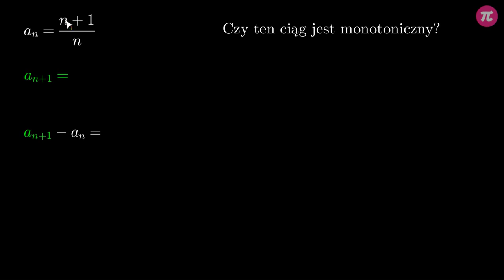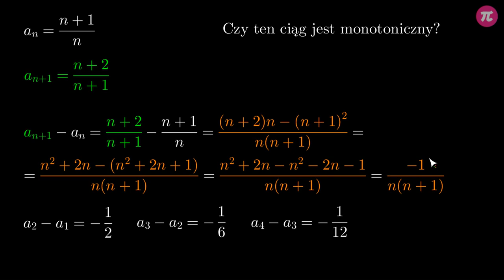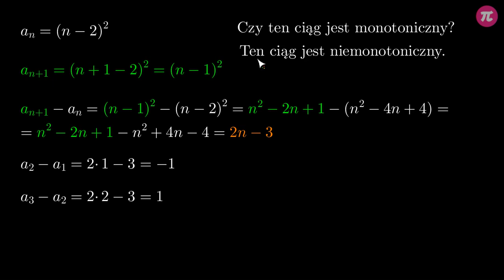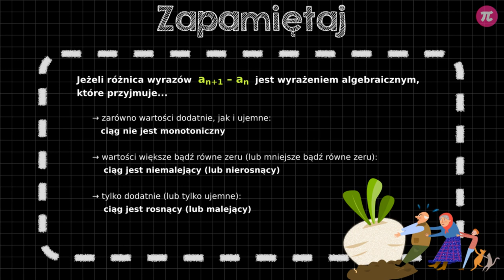Badanie monotoniczności ciągu na podstawie wzoru - trudniejsze przykłady #6 [ Ciągi - wprowadzenie ]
Z tej wideolekcji dowiesz się:
  - jak badać monotoniczność ciągu na podstawie wzoru ogólnego,
  - jak interpretować otrzymane wyniki,
  - co zrobić, gdy różnica między kolejnym a poprzednim wyrazem jest wyrażeniem zależnym od zmiennej n.

PLAYLISTA
Ta wideolekcja jest częścią playlisty [ Ciągi - wprowadzenie ]:
Z tej playlisty dowiesz się, czym dla matematyka jest ciąg, które ciągi liczbowe są skończone, a które nieskończone, jakie są sposoby opisywania ciągu, jak oznaczać wyrazy ciągu i ich pozycje, czym jest wzór ogólny ciągu, jak obliczać wyrazy ciągu korzystając ze wzoru ogólnego, jak sprawdzać za pomocą wzoru, czy dana liczba jest wyrazem ciągu, jak wyznaczać wzór na kolejny wyraz ciągu i do czego się to przydaje, co to znaczy, że ciąg jest rosnący, nierosnący, malejący, niemalejący, stały, monotoniczny i niemonotoniczny oraz jak badać monotoniczność ciągu (w tym na podstawie wzoru ogólnego), jak interpretować otrzymane wyniki oraz co zrobić, gdy różnica między kolejnymi wyrazami ciągu jest wyrażeniem zależnym od zmiennej n, czym jest rekurencja, jak wygląda wzór rekurencyjny ciągu liczbowego, jak obliczać kolejne wyrazy ciągu korzystając ze wzoru rekurencyjnego oraz jakie są kolejne wyrazy ciągu Fibonacciego.

Tutor: Krzysztof Chojecki
Konsultacja: Krystyna Parszuto
Grafika podsumowania: Agnieszka Opalińska
Materiały: Krzysztof Chojecki, Agnieszka Opalińska
Redakcja: Małgorzata Załoga